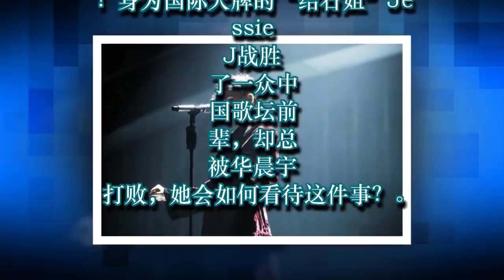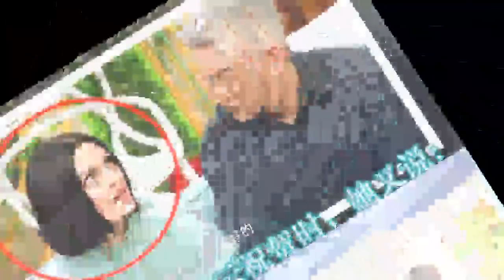《歌手》结石姐总被华晨宇打败，她就此事表达了看法！